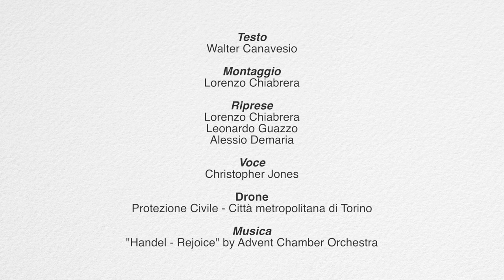Videoguide - Cambiano: art and history (english version)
Città per lungo tempo legata alla vicina Chieri, passò nel Trecento sotto i Savoia. Fu saccheggiata dai francesi nel 1640. La parrocchiale, con la splendida facciata del 1740, opera di Bernardo Vittone, la torre medioevale e la chiesa dello Spirito Santo sono le principali attrattive artistiche.